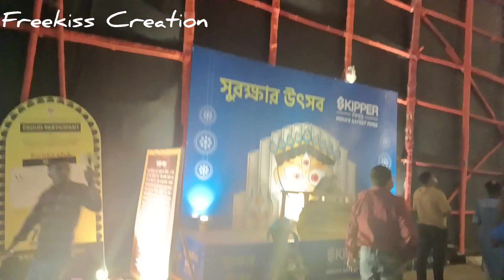South Kolkata top pujo parikrama of 2023// whole night Masti at kolkata